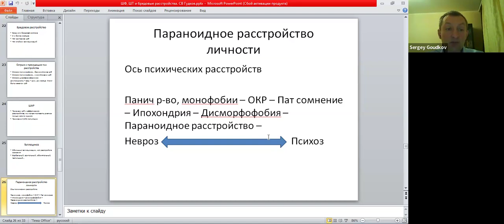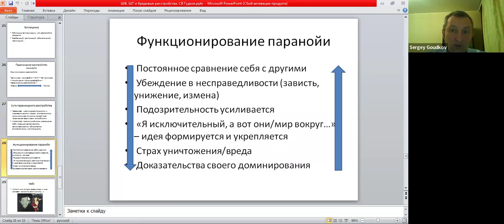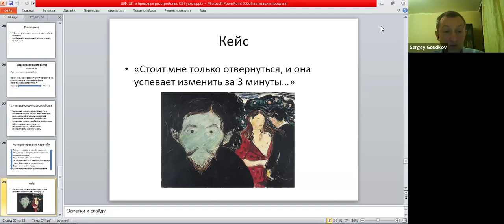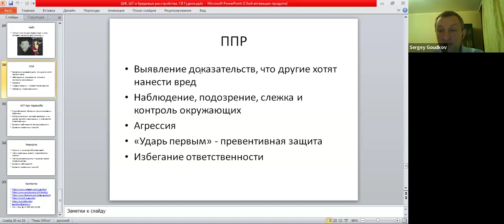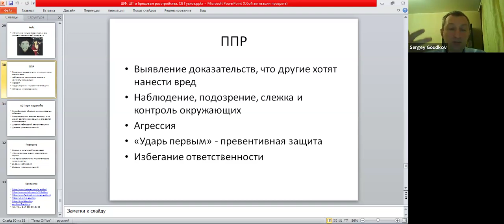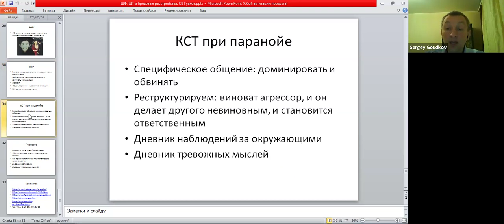О параноидном расстройстве личности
Видео - часть большой лекции о психозах для слушателей курса тибетской медицины

Параноидное расстройство личности - это особые стойкие изменения, которые пронизывают личность целиком. Человек с таким расстройством подозрителен, злопамятен и всё происходящее относит на свой счёт.

2:19 - ...это такой тип личности, который всё время живёт в бредовом состоянии, но этот бред не настолько выражен...
4:03 - ...(восприятие мира при таком расстройстве) «Я ОК, а вы все не ОК. Это вы проблемные...»
4:51 - ...внутренняя психическая динамика: они сравнивают себя с другими, убеждаются в несправедливом отношении, это усиливает подозрительность, идея укрепляется, боятся, что им нанесут вред, и тогда они вынуждены доминировать, чтобы предотвратить возможный вред...
12:03 - ...предпринятыепопыткирешения при параноидном расстройстве личности...
13:01 - ...психотерапия, в какой-то степени, возможна...